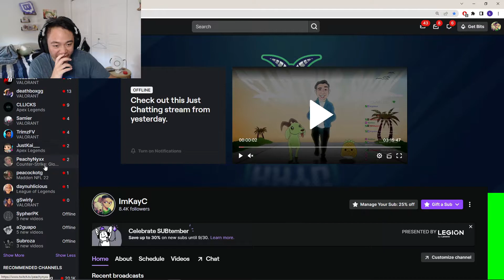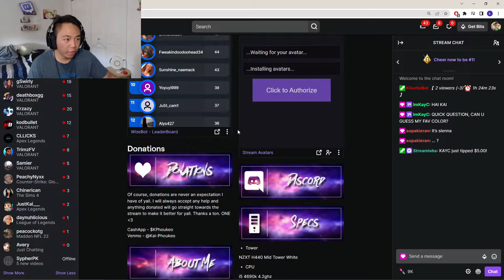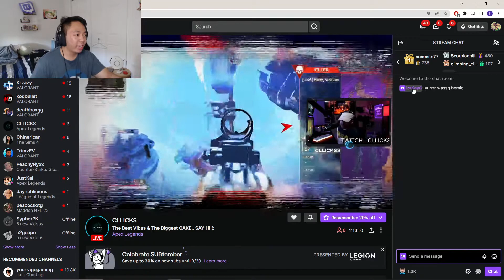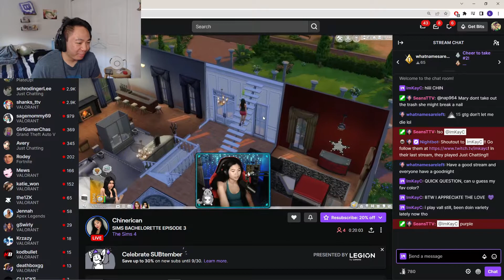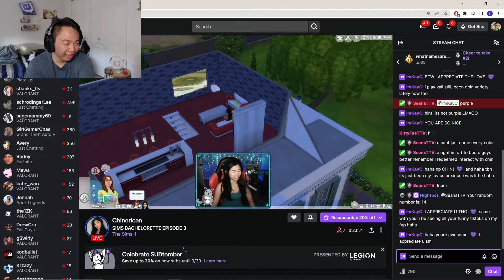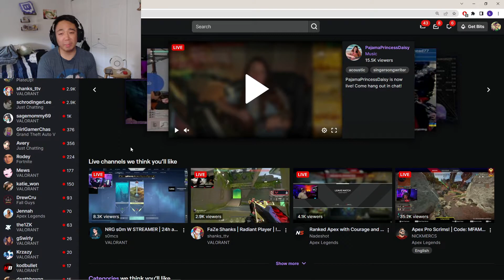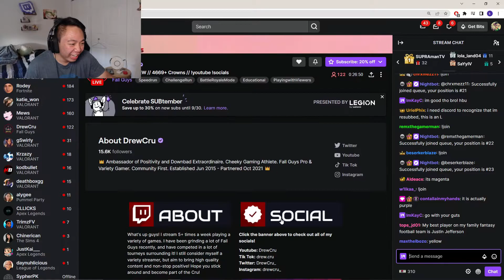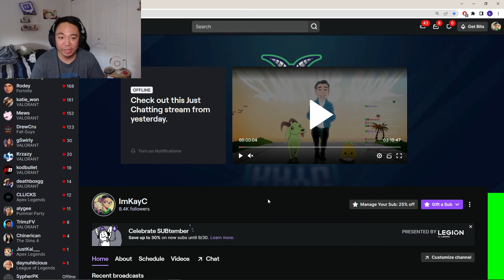Donating To Small Streamers If They Guess My Favorite Color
Drop a sub to make this Asian happy and if you enjoy the content :)

Come check out my twitch and hangout with me and watch my live streams!

thekcgocrazyy